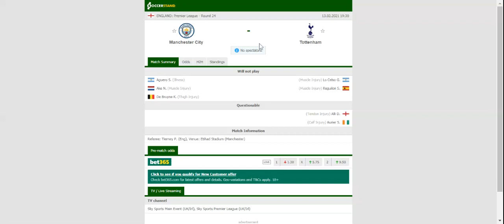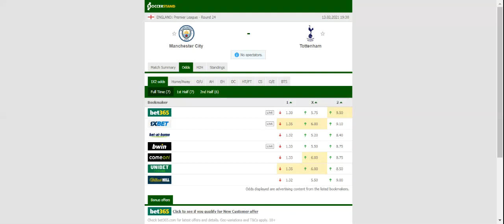MAN CITY VS TOTTENHAM PREDICTION & BETTING TIPS - 13/02/2021